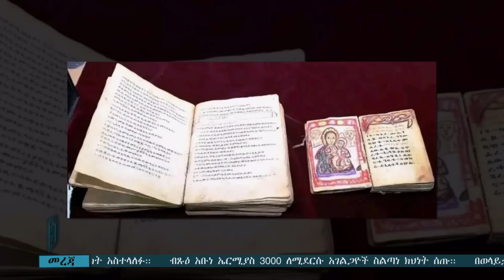ቤተክርስቲያን እና ምዕመናን ላይ ጥቃት ደረሰ። ቅዱስነታቸው ምልዕክት አስተላለፉ። ዕለታዊ ዜና ታህሳስ 27/2015 ዓ.ም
ET ART MEDIA ኢቲ አርት ሚዲያ

1. በመላ ዓለም የምትኖሩ ኦርቶዶክሳውያን ሁላችሁ ቻናላችንን ሰብስክራይብ በማድረግና የደወል ምልክቷን በመጫን ቤተሰብ በመሆን ስለ ቤተክስቲያናችን አስተምህሮ ዶግማ ቀኖና እና ትውፊት እንዲሁም ትኩስ እና ወቅታ መረጃን ያግኙ ፡፡
2. ሰብስክራይብ አድርጋችሁ ቤተሰብ የሆናችሁ ደግሞ መረጃዎች ለሁሉም እንዲደርሱ ሼር ላይክ በማድረግ እንዲሁም እንበረታ ዘንድ እንዲሁም ጥቄዎችም ካሉ በኮሜንት በመሳተፍ መንፈሳ ግዴታዎን ይወጡ እንላለን፡፡